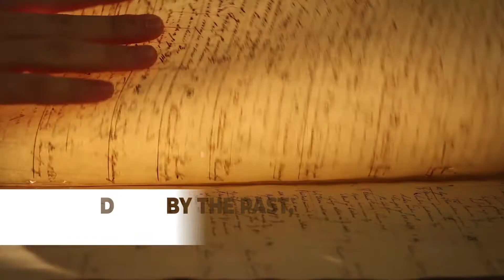JU Faculty of Polish Studies